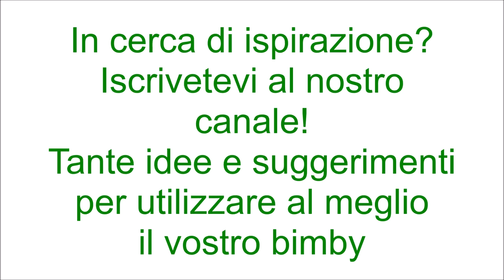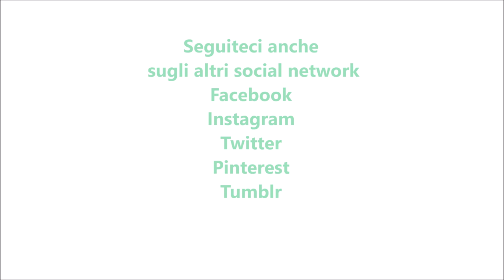Plumcake marmorizzato al caffè per bimby TM6 TM5 TM31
Ingredienti:
150 g di zucchero di canna
150 g di burro
2 uova
1 vasetto di yogurt al caffè
200 g di farina di tipo "00"
1 bustina di vanillina
1 bustina di lievito per dolci vanigliato
50 g di caffè espresso
1 cucchiaino di caffè solubile

Stampo per plumcake 24 x 11cm